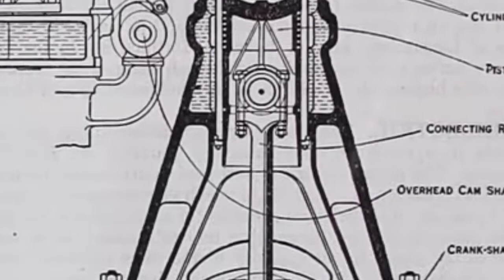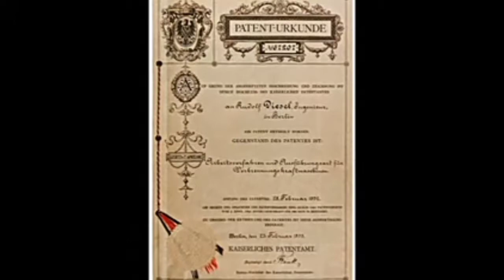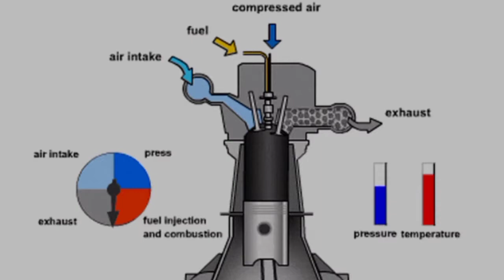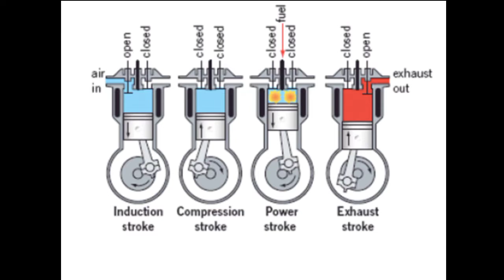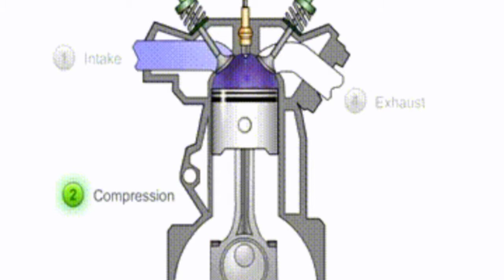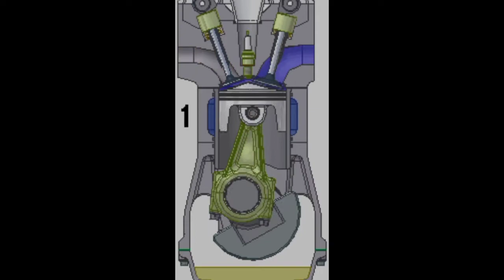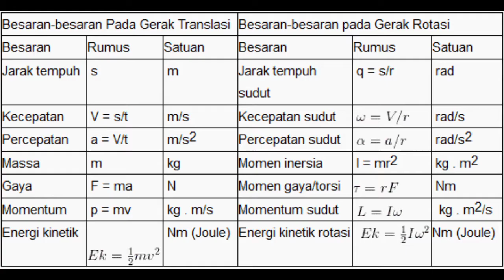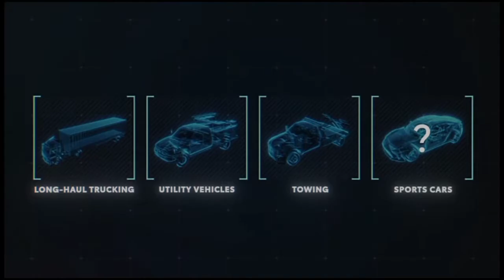CARA KERJA MESIN DIESEL 4 TAK (PENJELASAN MESIN DIESEL)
MENJELASKAN KOMPONEN, CARA KERJA MESIN DIESEL, SEJARAH, PENEMU MESIN DIESEL, DAN PENGGUNAAN MESIN DIESEL